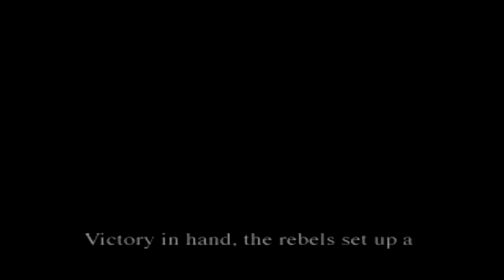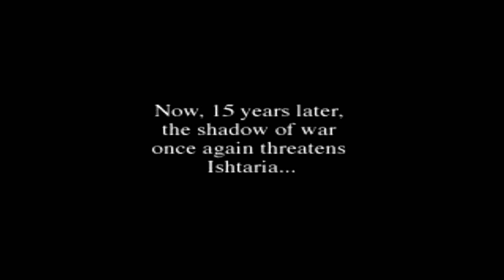Vandal Hearts Ep 1 Game Of My Childhood.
paying vandal hearts hope u guys enjoy plz leave feed back if u like or dislike.